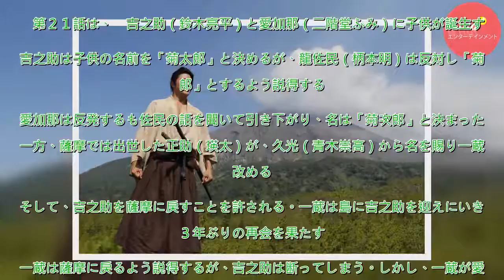鈴木亮平「西郷どん」愛加那ら残し薩摩へ12・０％ - ドラマ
鈴木亮平主演のＮＨＫ大河ドラマ「西郷どん」（日曜午後８時）３日放送の第２１話の平均視聴率が１２・０％（関東地区）だったことが４日、ビデオリサーチの調べで分かった。前週視聴率は１２・２％だった。最高視聴率は第５話の１５・５％。　主演の鈴木亮平（３３）が「大河を背負う覚悟をしっかり持ち、西郷さんに負け...